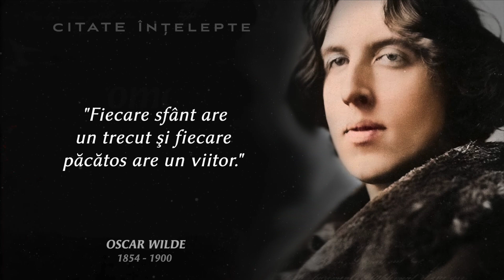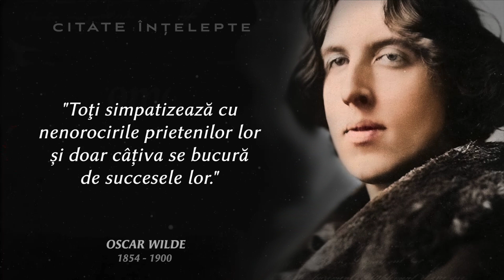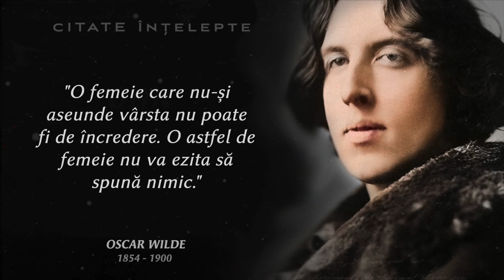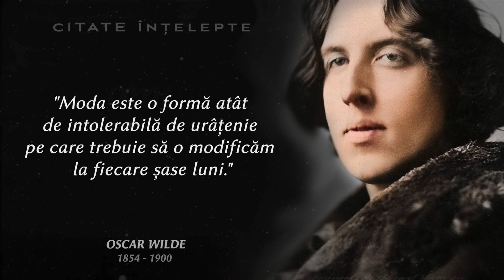Citate Înțelepte de Oscar Wilde ce îți vor Schimba Viața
Oscar Fingal O'Flahertie Wills Wilde a fost un poet și dramaturg irlandez. După ce a scris în diferite forme de-a lungul anilor 1880, a devenit unul dintre cei mai populari dramaturgi din Londra la începutul anilor 1890.

Dacă v-a plăcut acest videoclip, apăsați pe butonul de like și abonați-vă! Chiar apreciez sprijinul tău! 🙏